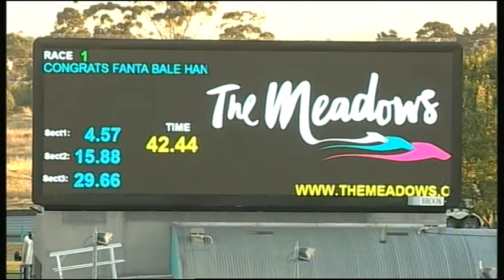MEA FRI 09 MAR 18 R1